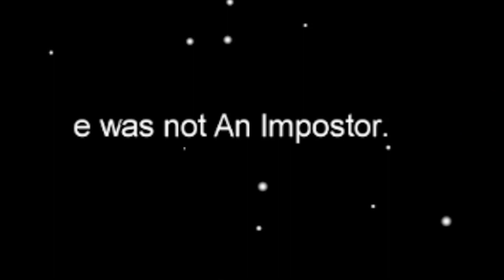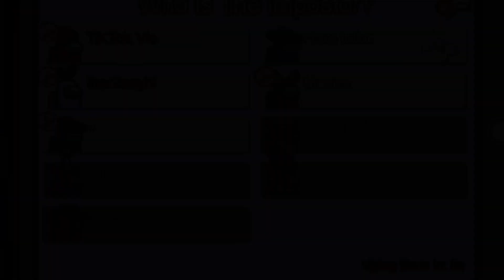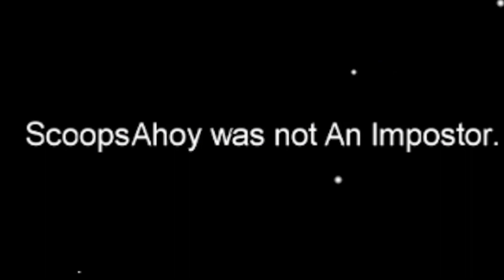Among Us - Funny Moments With Fans #9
If You’re Not In The Video Don’t Worry, I Will Be Doing More Video Games Every Weekend , Remember To Turn On Your Post Notification, On My Main Channel To Be Alert When I Post My “Private Code” On Community Tab Post.❤️ 😊